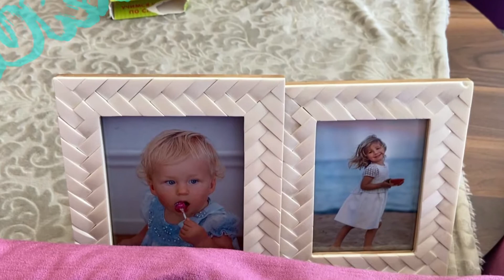4 juegos. NO TE ABURRAS EN CASA! Sofía abre un restaurante, canta en árabe, juega a mamá-bebé...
Sofía se aburre durante la cuarentena por el coronavirus Covid 19. Hace tiempo que no puede ir a un restaurante a comer, así que imagina montar un restaurante en el salón de casa y comenta los platos que prepararía. También construye una casa, baila con su hermana Aleksandra y practican gimnasia juntas mientras cantan en árabe una canción sobre un gatito y finalmente juegan a mamá-bebé.

Like Sofia y Aleksandra es un canal sobre la vida de 2 hermanas hispano-rusas, políglotas que estudian 8 idiomas (español, ruso, inglés, francés, alemán, chino, árabe y catalán). En los vídeos muestran cómo se divierten y juegan en familia, cómo estudian, cómo practican deportes o cómo viajan y se desarrollan